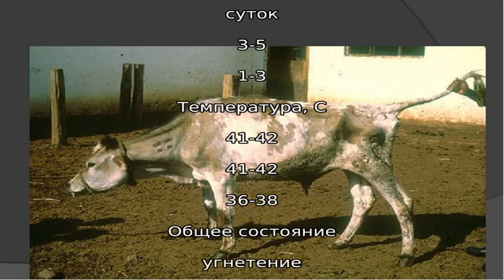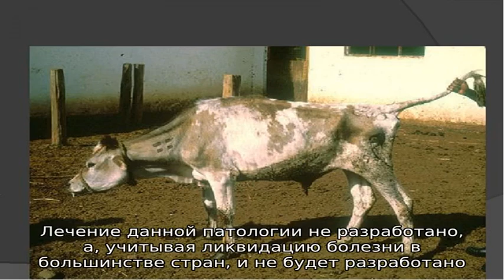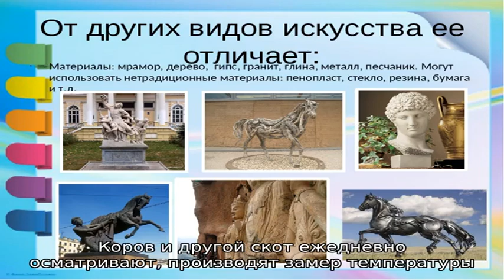Способы диагностики чумы коров и меры устранения болезни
Чума крупного рогатого скота – вирусное заболевание, вызывающее язвенное поражение кожи, слизистых и внутренних органов.